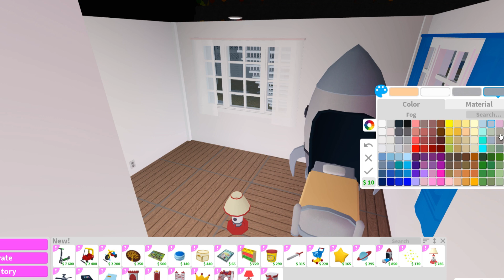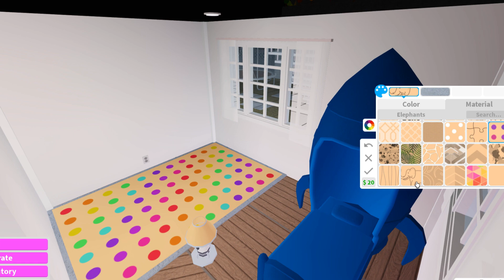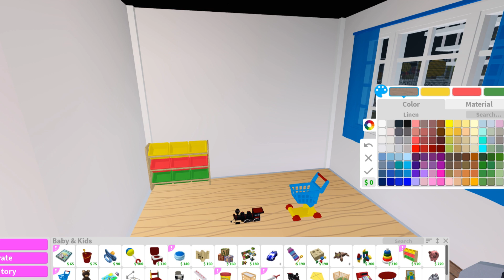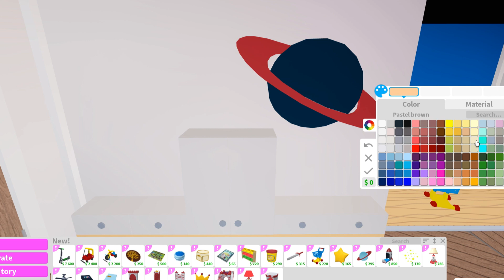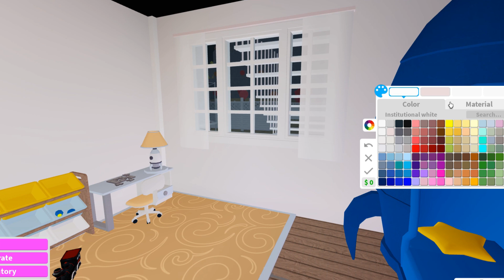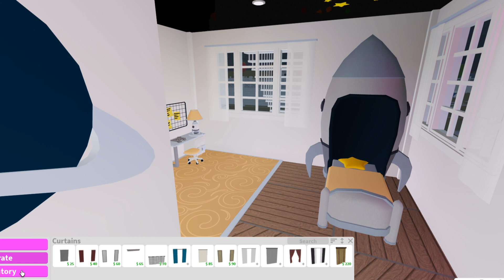bloxburg kids room speed build | raman plays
◦ hey guys!!
◦ in this video, i will be playing bloxburg!